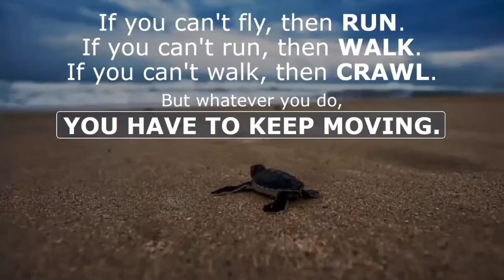Why Discipline Is Important in our life?🤔